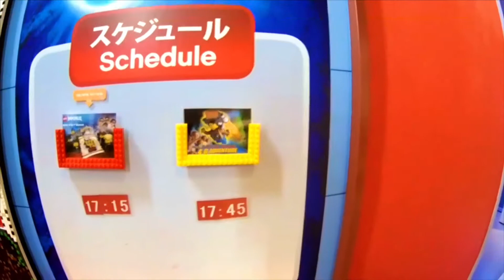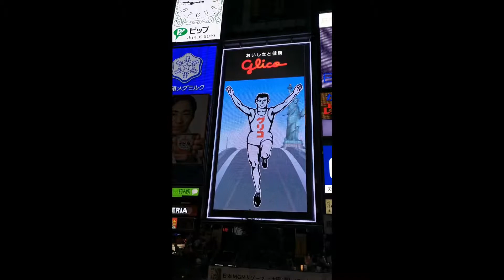Osaka ไปทำแป๊ะอะไร Day 3: พิพิธภัณฑ์สัตว์น้ำไคยูคัง/เลโก้แลนด์/โดทงโบริ | May Kanomwan